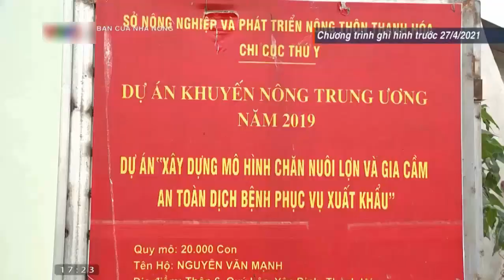Giá gia cầm(giá gà, giá vịt, giá ngan) hôm nay ngày 21/2/2022